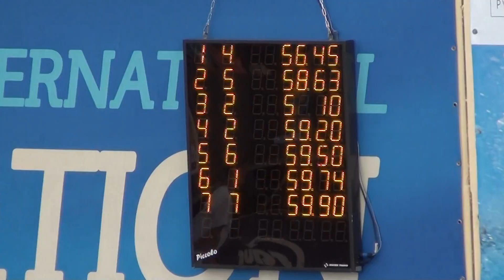100m Nage Libre (Finale C) -- Bonnet-Zahedi Darel (L4) & Peyraud Louis (L5)